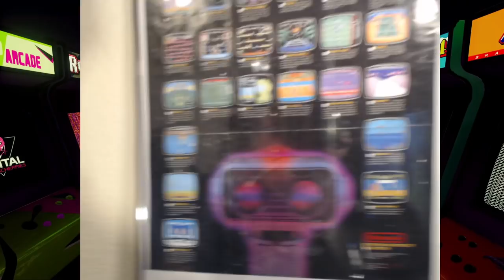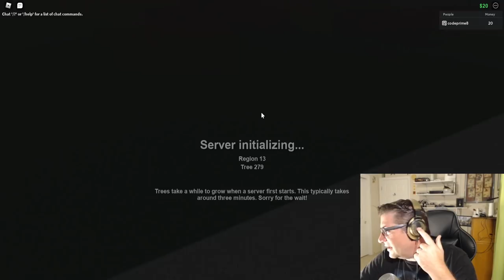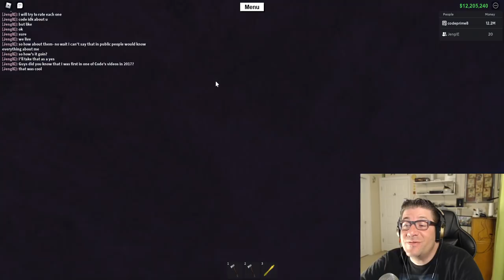Roblox - Lumber Tycoon 2 - Searching With Jengle (VIP ROOM)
In this episode of Roblox Lumber Tycoon 2, I tried to join a public server, but had to leave. Then Jengle12 and I jumped in and searched around. OH i got to see the VIP room aswell! Love you all!